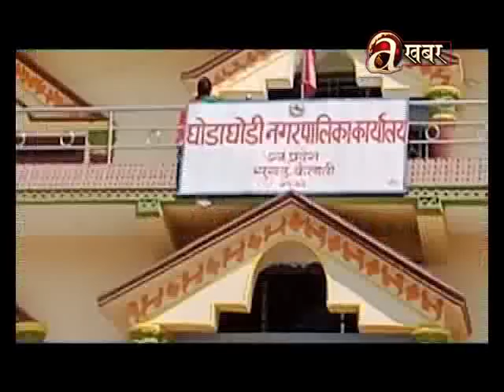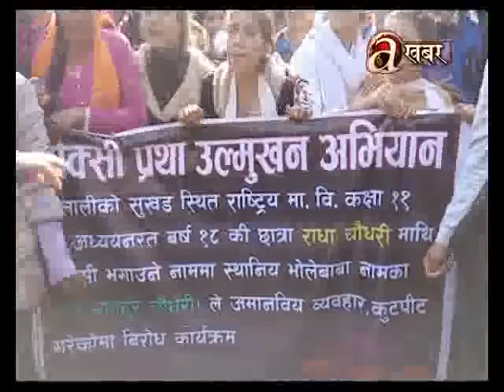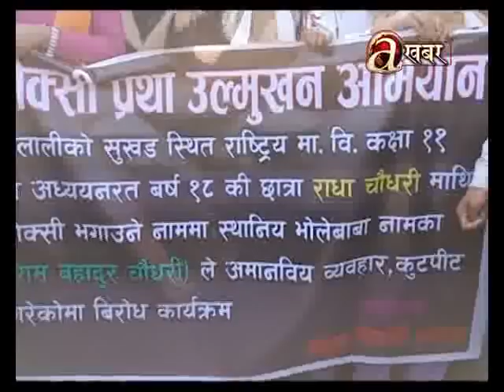Khabar Bhitra Ko Khabar - (Women beaten to get rid of evil spirits - Kailali